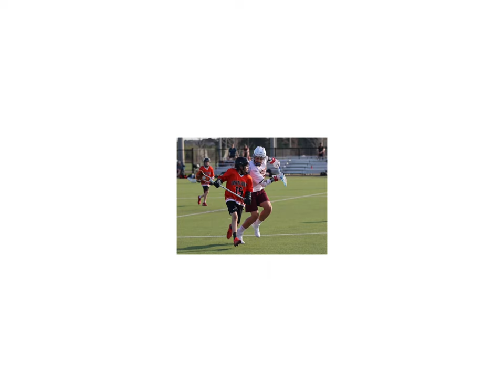U13 Brampton Excelsiors Field Lacrosse Opening Day 2023